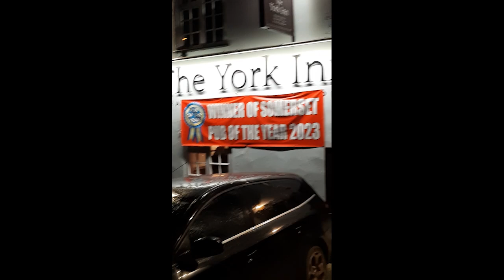Unplugged And Alive: Acoustic Music Vibes In a bar. Live performances of singers-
Stop The Cavalry-Jona Lewie-Live Music 2024-Acoustic Songs, Live Performances Of Singers-Classic cover songs, and live music from the acoustic duo No Fixed Abode.

A Xmas live music performance playing at the York Inn, Churchinford. 2023. We are a music duo playing a mix of Acoustic, cover Songs, And Originals in Pubs, Bars, Hotels, Restaurants, Cafes, Campsites, Parks, Fates, And Activity Centers across the Southwest.

00:00-00:55 Venue Introduction
00:55-02:10 Song Intro
02:10-05:18 Stop The Cavalry-Jona Lewie

We try to include a little venue introduction, along with the chat and song. It is all live so crowd noise and even birds joining in is possible!!
We believe in everything being "live" so mistakes could be found but again, "it does what it says on the tin".
There are many videos of us playing live here and if you ever want to come to see us live in the South West then join our gig guide

You can also go to our website and there you will find all our songs available to download that are NOT available on any download sites.